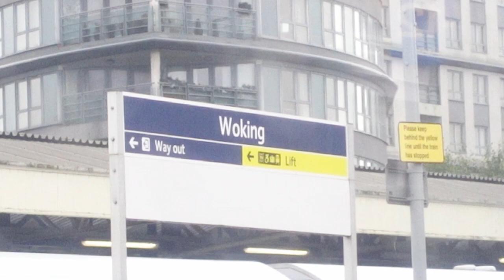ARSENAL DOMINATE CHELSEA TO GO TOP OF THE LEAGUE! *INSANE AWAY FANS* (Chelsea vs Arsenal Vlog)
Arsenal secure another victory at the Bridge to see themselves go back to the top of the Premier league! Massive shout out to the insane away fans!